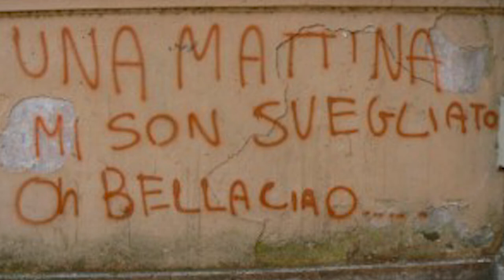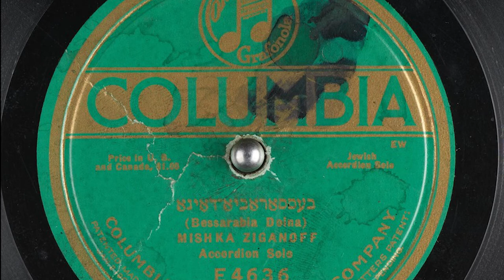"Bella Ciao" El Origen de una canción ...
La Casa de Papel popularizo entre los "consumidores de series" la cancion Bella Ciao, llegando hasta el punto de que muchos creen que fue compuesta para la ocasión.

No, no es una canción de “La Casa de Papel”... Bella Ciao es algo más que una parte de la banda sonora de una serie televisiva.

Bella Ciao (Adiós, Bella), es una canción popular Italiana adoptada por la resistencia antifascista.

Grabado para Mucho mas que RocanRol TV - Resistiré El Origen de una canción -